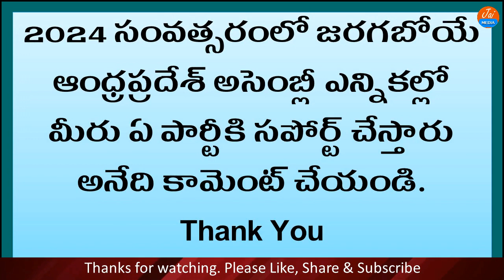AP Elections | Results 2014 vs 2019 | AP Elections 2024 | Kurupam | Vizianagaram District | JaiMedia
Watch AP Elections Results 2014 vs 2019 AP Elections 2024 Kurupam Vizianagaram District